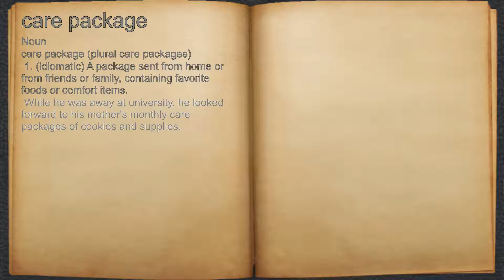What does care package mean?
A spoken definition of care package.

Intro Sound:
Typewriter - Tamskp